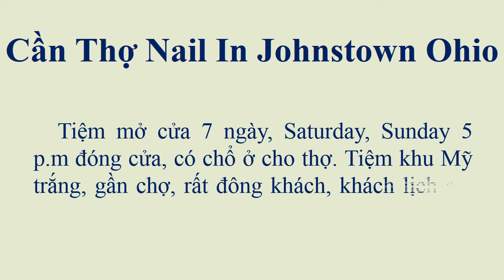Cần Gấp Thợ Nail In Johnstown Ohio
Tiệm A & T Nail Spa cần gấp thợ biết làm bột, CTN hoặc làm everything càng tốt. Bao lương hoặc ăn chia tuỳ theo khả năng. Tiệm mở cửa 7 ngày, Saturday, Sunday 5 p.m đóng cửa, có chổ ở cho thợ. Tiệm khu m.y t.r.a.ng, gần chợ, rất đông khách, khách lịch sự, giá nail cao, tip cao. Chỗ làm vui vẻ thoải mái.